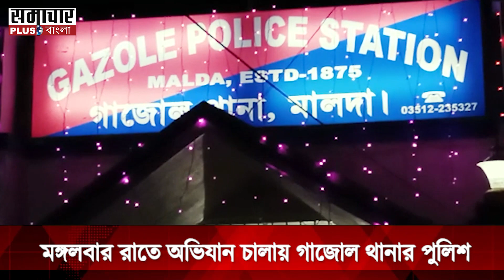উদ্ধার বিপুল পরিমাণে শব্দবাজি, গ্রেফতার ১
নিষিদ্ধ হয়েছে শদ্ববাজি, নির্দেশ আদালতের। তারমধ্যে কিছু ব্যবসায়ীরা শব্দবাজি মজুত করতে শুরু করেছিল ।